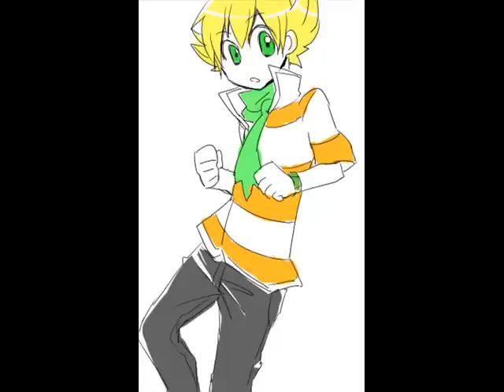Jun/Damion/Pearl Tribute- Umi no Mukou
The first time I heard this song, it made me think of Jun instantly. The beat! The rhymes! It has Jun written all over it! This is actually Tadashi from Special A's character song. Tadashi and Jun are pretty similar, especially the fact that they both can't stay in the same spot for too long. XD

I actually imagined Jun's voice to sound like this, before I heard the voice they got for him. Granted, the voice they got to them has grown on me, it's still a bit deeper than I expected. But, no real story this time; just a bunch of cute pictures to a song that fits him so well!

Song- Umi no Mukou from Special A